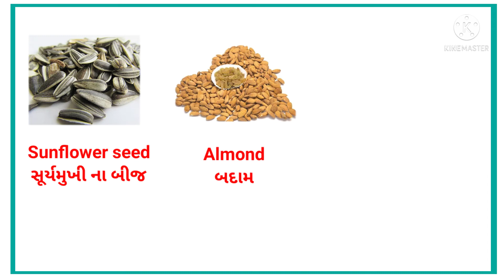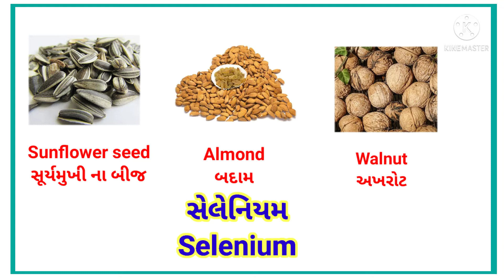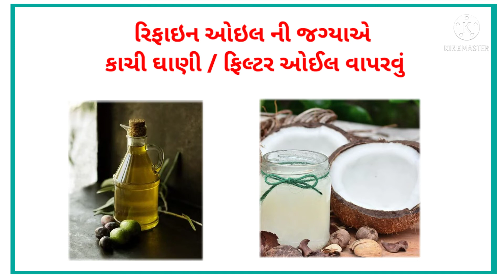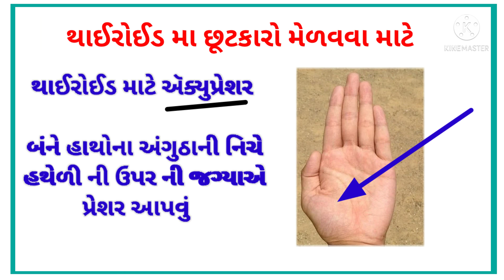19: આ 5 વસ્તુ થી વધે છે થાઈરોઈડ | થાઈરોઈડ નો ઉપાય